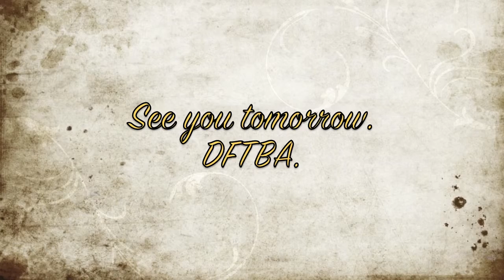ESTHER DAY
Happy Esther Day!

DFTBA!